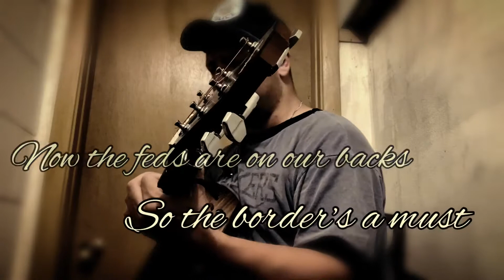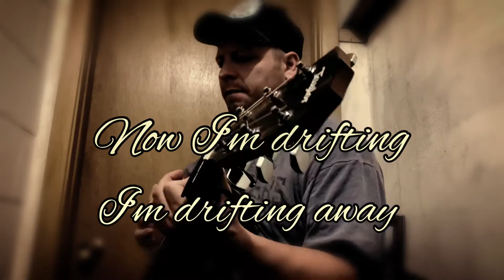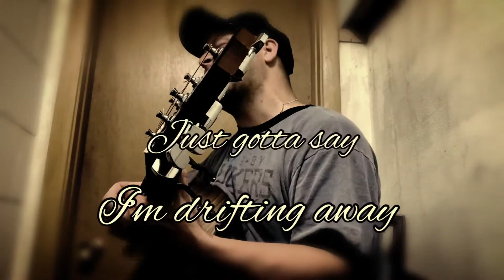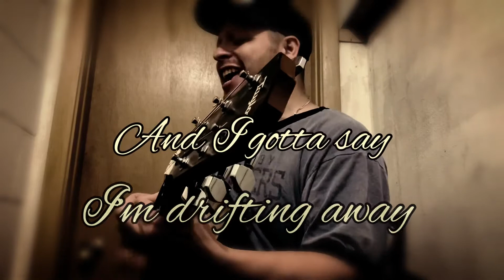Hell of a Day (Original Song w/Lyrics)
Hell of a Day (Driftin’ pt. II) newer version recorded live solo acoustic.